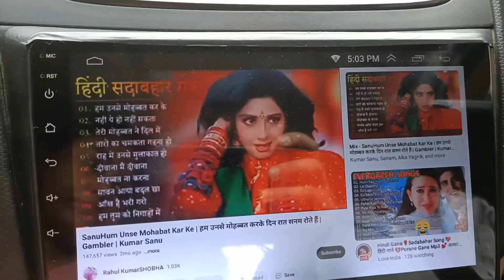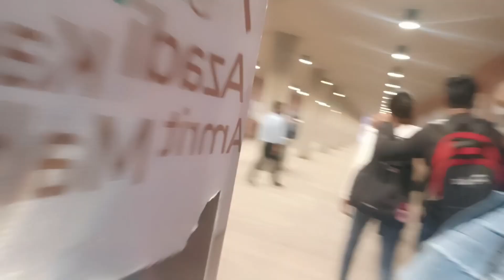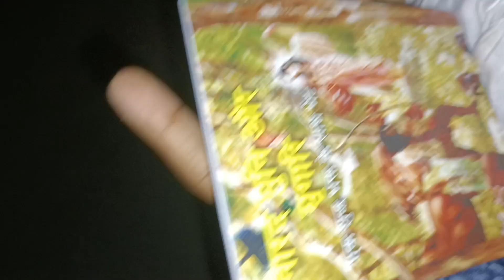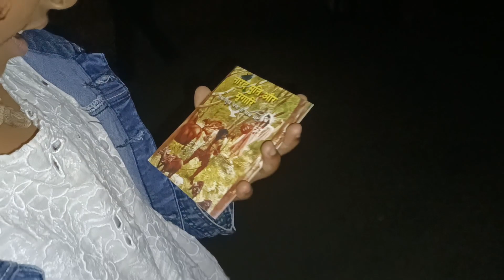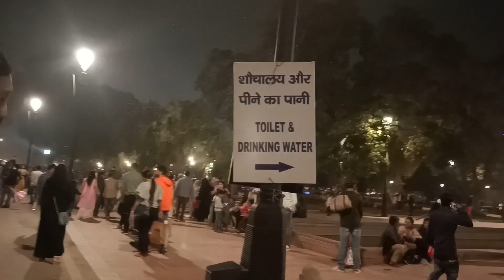রাগ ভাঙ্গাতে ইন্ডিয়া গেট নিয়ে গেল আর ওখানে গিয়ে বলে আমি পকেটমার// India Gate Tour 2023